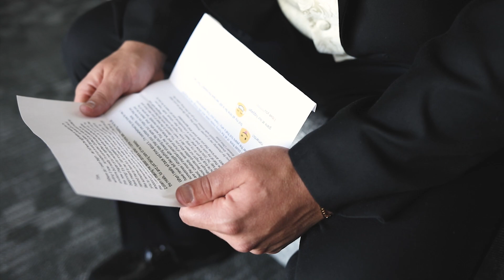Highlight Reel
We had such a blast creating this highlight reel from our previous and future wedding couples.  Looking at these footage brought back wonderful memories that we will never forget.  Thank you for  for letting us capture these moments together.